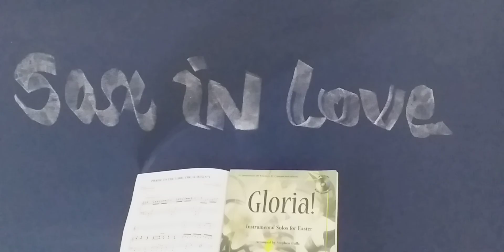Bob Pierce - Luminosa é a Senda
Hymns Sacred
Tenor Sax Solo - Gravaçao Abril 06/2020
Categoria: Musica Sacred
Playback Karaoke Vildomar Miquilino
CCB - Hino 9 Luminosa é a Senda